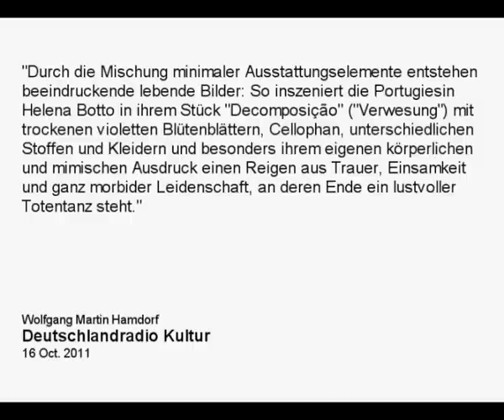DECOMPOSIÇÃO#2 -- Uferstudios Berlin 2011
"Durch die Mischung minimaler Ausstattungselemente entstehen beeindruckende lebende Bilder: So inszeniert die Portugiesin Helena Botto in ihrem Stück "Decomposição" ("Verwesung") mit trockenen violetten Blütenblättern, Cellophan, unterschiedlichen Stoffen und Kleidern und besonders ihrem eigenen körperlichen und mimischen Ausdruck einen Reigen aus Trauer, Einsamkeit und ganz morbider Leidenschaft, an deren Ende ein lustvoller Totentanz steht. "

Wolfgang Martin Hamdorf, in Deutschlandradio Kultur, 16 Oct. 2011

Credits:

Idea, artistic direction, dramaturgy, video and space concept, performance: Helena Botto
Original music composition and sonoplasty: João Figueiredo
Images captured, video editing and mixing: Cláudio Oliveira
Lights design: Pedro Fonseca
Co-creators: Cláudio Oliveira, Helena Botto, João Figueiredo e Pedro Fonseca
Performers on the video: David Q, Helena Botto e Ludger Lamers
Brainstorming: André de Brito Correia
Collaboration: Ludger Lamers
Photos by: Susana Neves
Dressmaker: Maria Adelaide

A Projecto Transparências -- criação de objectos performativos -- associação production in co-production with Teatro Aveirense

Thanks to: António Costa Valente, António Reis, Emanuel Pina, Jorge Fardilha, Rui Raposo (and all the technical team of Teatro Aveirense), Maria Odete Reis, O Manequim -- tecidos exclusivos,  André de Brito Correia, José Filipe Pereira, Laurent Kruppa, Eszter Parragi, Martha Hincapié Charry, Jan Viethen and all the team of Plataforma Berlin 2011.

Support: Teatro Aveirense e Instituto Português da Juventude,  Performas -- Estúdio de Artes Performativas Contemporâneas, Plataforma Berlin 2011 Iberoamericanisches Festival.

Images capture by Laurent Kruppa